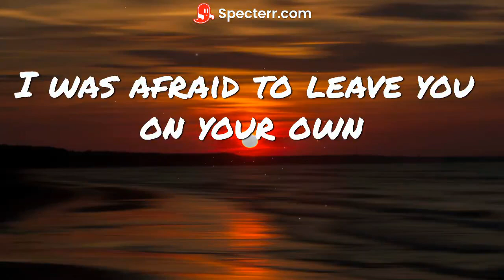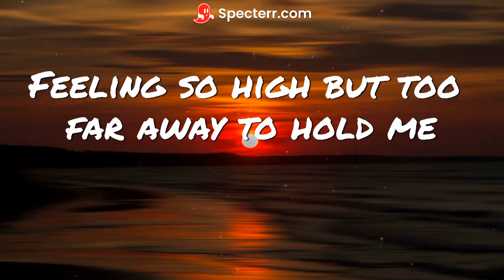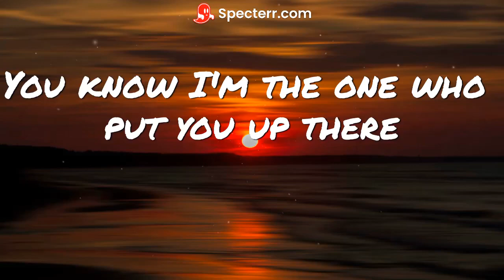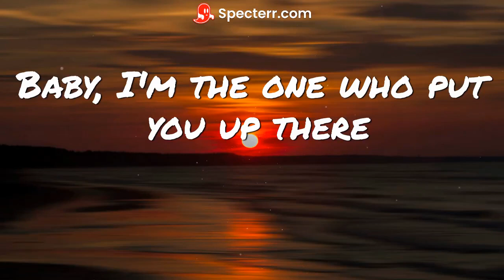Halsey Without Me Lyrics